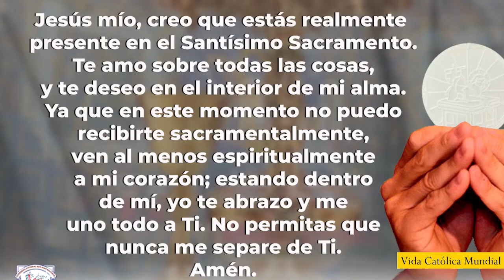Santa Misa Dominical | 25 de febrero de 2024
INFORMACIÓN
▶ Les ofrecemos la Santa Misa Dominical.
▶ Desde la Catedral de Chitré - Panamá
▶ Preside el Rvdo. José Héctor González, pbro.